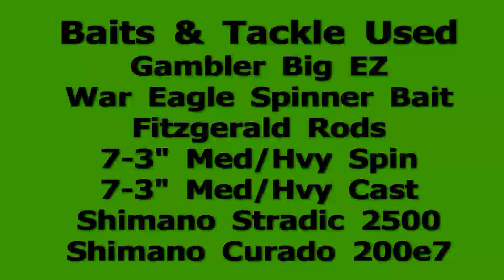Everglades Bass Fishing with Dale Wyman & Capt Shane Feb 2015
Florida Everglades Bass Fishing. February 2015. My guest is Dale Wyman from way up north. We crushed the everglades bass on a variety of baits including the Gambler Big EZ, War Eagle Spinner Bait. We used Shimano reels mounted on Fitzgerald rods.